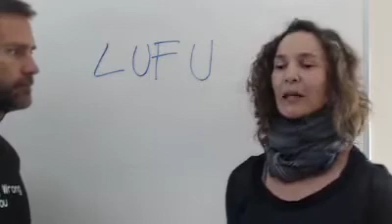What LUFU stands for… we all want to be understood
Listen Until you Feel Understood

DPIR is the Only Curriculum to Teach YOU How to Have Lasting, Powerful and Supportive Relationships with your Partner, Your Family, Your Friends and Your Colleagues
In 9 months from today, you can have unparalleled breakthrough in your relationships where you will no longer feel stuck, dis-empowered and not seen. This rite of passage will take you through pleasure and pain, intense ups and downs, but you’re going to transform the way you relate to others and it’s going to last a lifetime.

Our mission here at The Relationship School:

We evolve culture and enhance communities by helping people become excellent communicators and leaders in their most important relationships. We do this through transformational courses and training that focus on self acceptance, communication mastery, leadership development, creating secure connections, and becoming professional relationship coaches.

⚡️BOOK: Read the first chapter of Jayson's book 'Getting To Zero'

⚡️HIRE A RELATIONSHIP COACH: Get real help, from a real person; work with a TRS-certified coach (individual + couples)

⚡️MASTERCLASS LIBRARY: Catch the recording of any pre-recorded masterclass and enjoy lifelong access

⚡️QUIZ: Do you know your conflict attachment style? Take this quiz to find out…

⚡️COURSES/GROUPS/LIVE EVENTS: To find out more on the types of courses, groups and live events we offer check out

Connect with The Relationship School

QUESTION — Have a question about anything Else? Post in the comments section of this video!